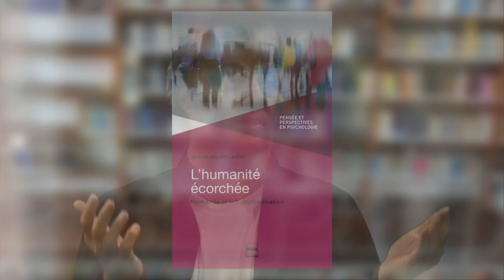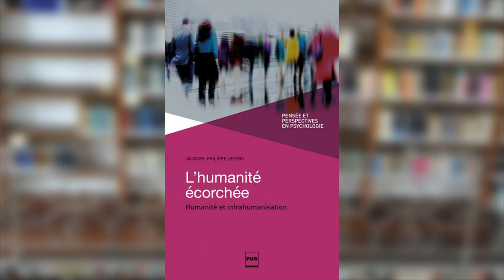Bruno Humbeeck : L'Infra-humanisation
Sixième séquence de la série avec Bruno Humbeeck.

Bruno Humbeeck est psychopédagogue et auteur de nombreuses publications dans le domaine de la prévention des violences scolaires et familiales, de la maltraitance, de la toxicomanie et de la prise en charge des personnes en rupture psychosociale et/ou familiale. Spécialiste de la résilience, il travaille à ce titre avec Boris Cyrulnik et Jean-Pierre Pourtois.

L'infra-humanisation, c'est le premier pas vers une déshumanisation. Mais qu'est-ce que c'est concrètement ? Comment se perçoit-elle dans les mots que nous utilisons face à certaines situations ? Eléments de réponses avec Bruno Humbeeck !

"L'humanité écorchée", 2015.

Théoricien majeur de l'infra-humanisation, Jacques-Philippe Leyens expose à travers ce livre quinze années de recherches pendant lesquelles il a pu affiner ce concept et réfléchir à ses implications en psychologie sociale.

En 2000, à l'occasion d'une étude, Jacques-Philippe Leyens mettait au jour un phénomène jusque-là inédit : d'une façon générale, chaque groupe humain a tendance à surestimer sa propre « humanité » par rapport à celle du reste du monde.

Cette découverte signait la naissance du concept d'infra-humanisation, appelée aussi « déshumanisation » par les anglo-saxons. Un concept loin d'être anodin, car à partir du moment où l'on considère que l'on est plus humain que les autres, on peut justifier un certain nombre d'attitudes ou d'actes malveillants, qui se placent sur une échelle variant du banal mépris au génocide.